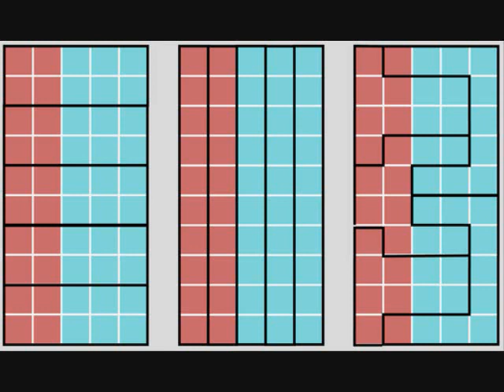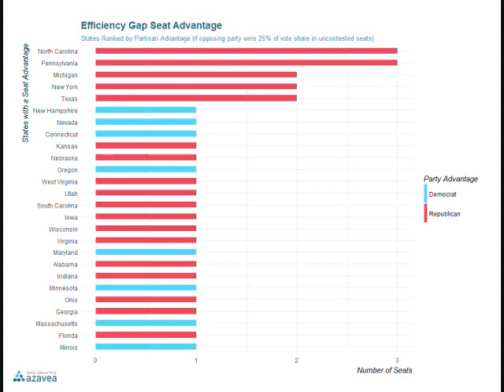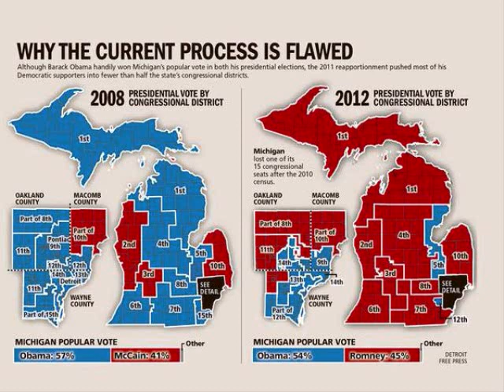Democrats need to threaten to BLUEMAP in Gerrymandering / After School Democracy podcast ep 14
The only way now that the supreme court has decided they will never hear cases on it to really fight Gerrymandering using GIS is for democrats to threaten the same thing if republicans wont stop.

Links